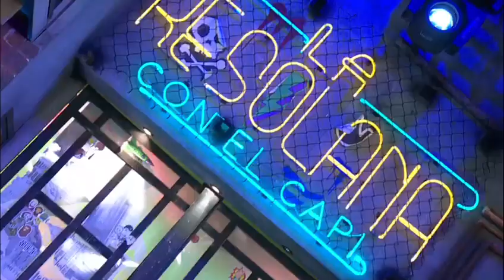LA RESOLANA ESTE DOMINGO AL TERMINAR MASTER CHEF CELEBRITY POR Azteca Uno